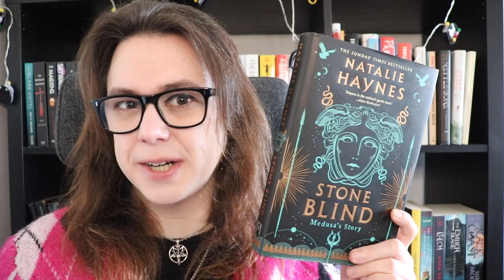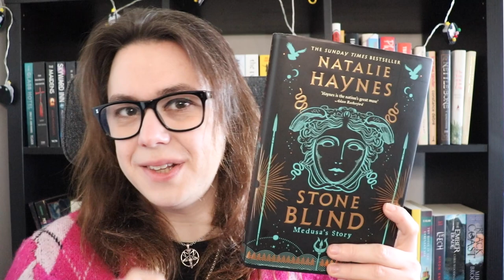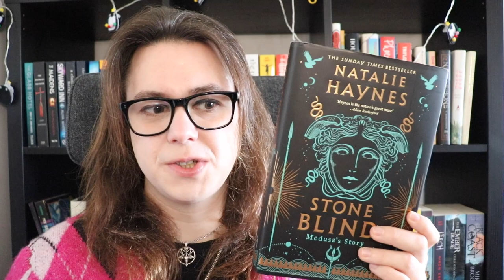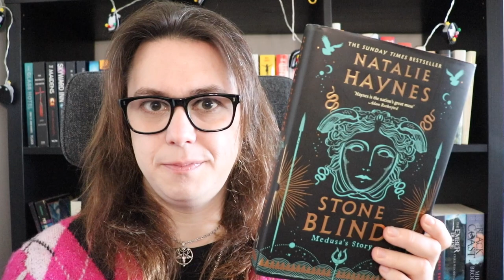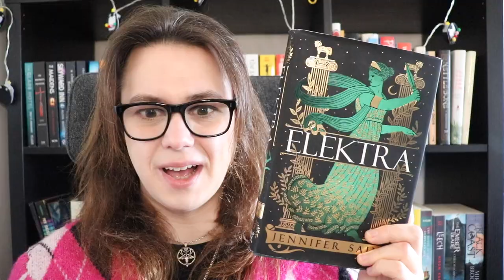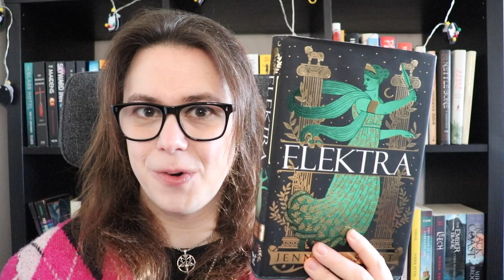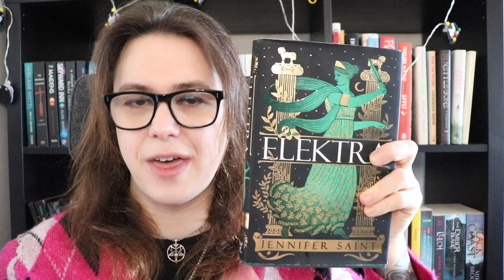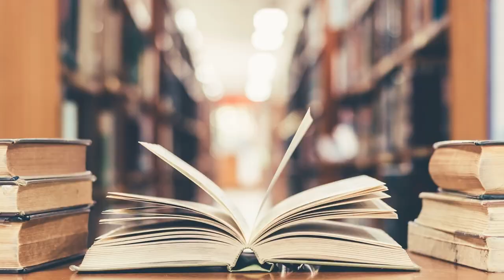More stellar Greek mythology books!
Here are two more brilliant novels based on Greek mythology: Stone Blind by Natalie Haynes and Elektra by Jennifer Saint.